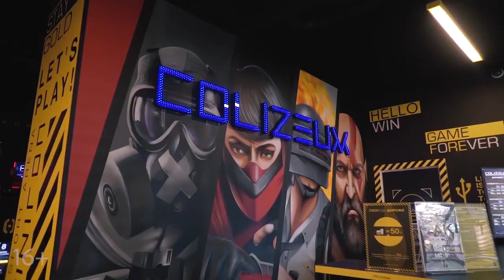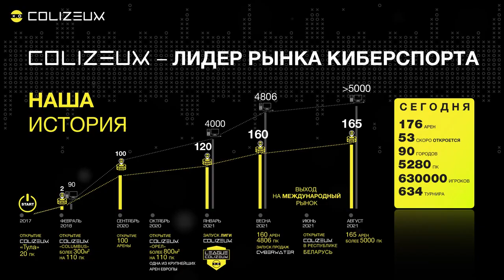Анонс открытия самой большой кибер арены COLIZEUM в мире 720p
Анонс открытия самой большой арены COLIZEUM в мире. Площадь арены 3000 квадратных метров.

Франшиза компьютерных клубов COLIZEUM
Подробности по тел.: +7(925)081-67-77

👉 Почему TOPGUN против занижения цен?